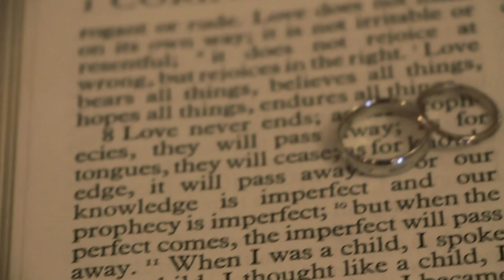Caleb & Katherine Smith Wedding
Visit Tryston Hines photography blog for pictures and more info about the couple:

Thanks so much to Jessica Frizzell and Zack Brown for helping out with videography on the wedding day.

Caterer - Shell Catering
Church - Central Presbyterian Church
Hair and Makeup - Lindsey Snyder
Florist - June Jennings
Bride Cake - Randi Lynne Durham
Grooms Studmuffins - Brianna and Pam Simmons.
Videography - Stephen Durham
Musicians - Katie and Sara Ferren
Officiant - Neal Nelson
Sound Technician - Blake Hayes

Tech Details:  Filmed with a Canon T4i and a nifty fifty.  GoPro cameras were used for the time lapse and a few other shots.  Edited using Cineform Studio which is available free on GoPro's website.